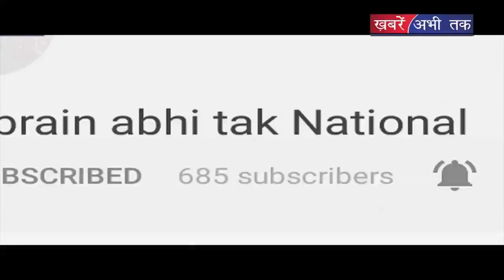गुरुग्राम के सभी सरपंच करेंगे विरोध-प्रदर्शन || Khabrain Abhi Tak Live